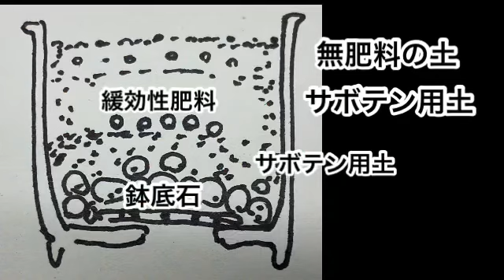夏休みの自由研究！サボテンのタネ蒔き 播種鉢の準備！！ 前編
夏休みの自由研究特集！今回はサボテンのタネを蒔いて、その生育を観察します。観察のポイントは、サボテンに双葉があるか❓トゲはいつから、どこから出てくるか、です。前編では播種鉢を作成します！